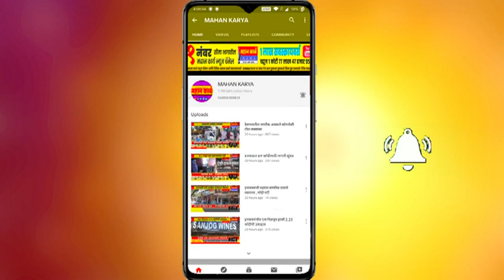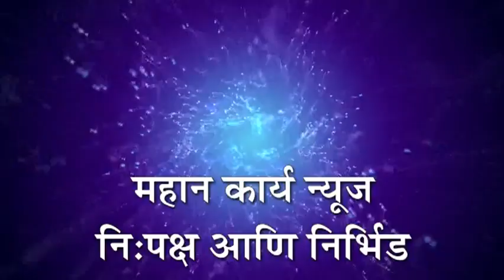ढोणेवाडी - श्रीपती माळी यांनी 20 गुंठ्यांमध्ये घेतले बाराशे किला भुईमुगाचे उत्पादन